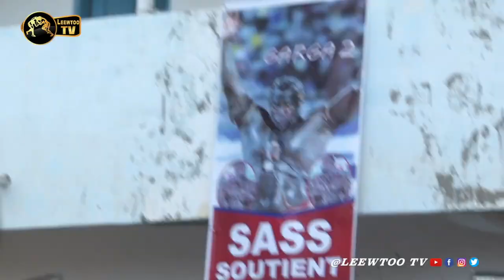Open-presse Garga 2: Modou Lô, Papa Sow, Tapha Mbeur cassent la baraque